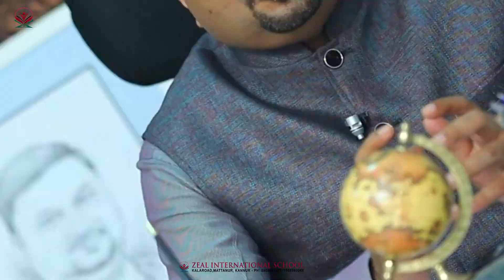“The Journey to Excellence Begins Here” Zeal International School CBSE, Mattanur